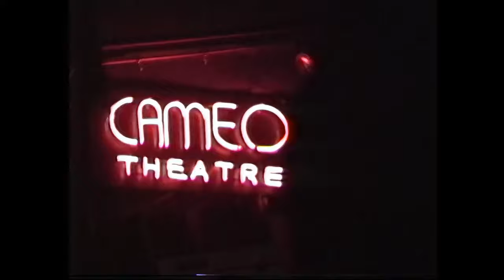Phish 02/25/1993 1280x720 AI Enhanced from 640x480 SD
Phish
2-25-93
cameo theater,
miami florida

bowie /cut

suzy
its ice
sparkle
wilson
yem
uncle penn
big ball jam
fefy
only had brain**
golgi
bbfcfm

E*gtbt

** Mimi Fishman on Electrolux